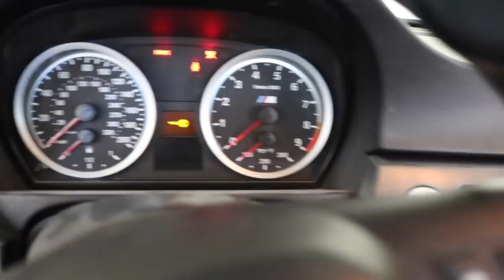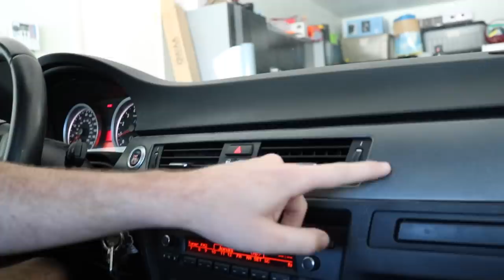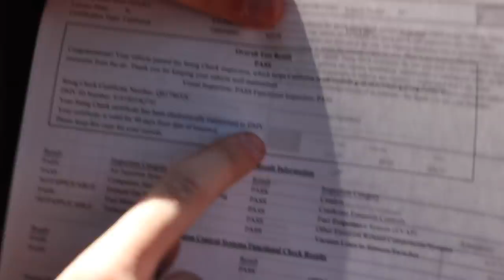MY BMW M3 FAILED :(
BE APART OF THIS BUILD!!

Copart Build